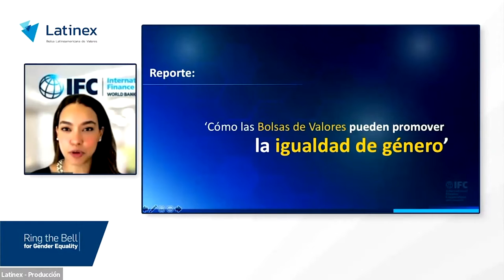Latinex | Resumen - Ring the Bell for Gender Equality 2022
¡Gracias por acompañarnos y los esperamos el próximo año!